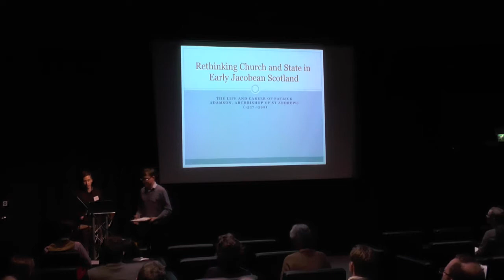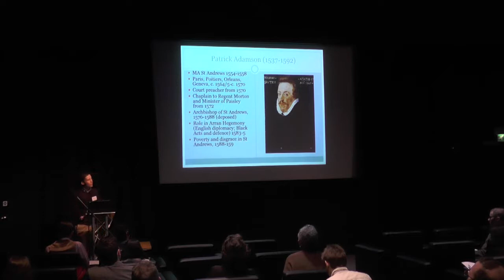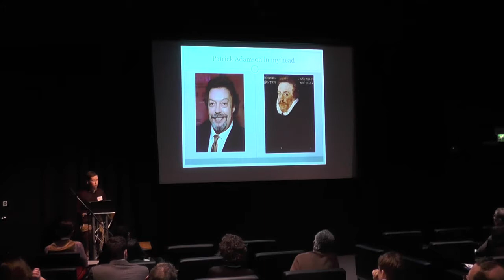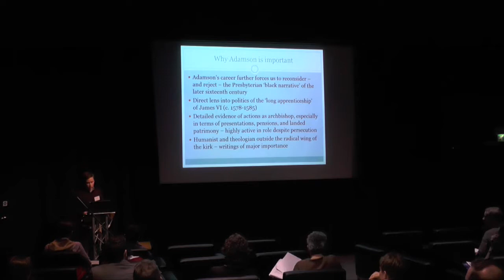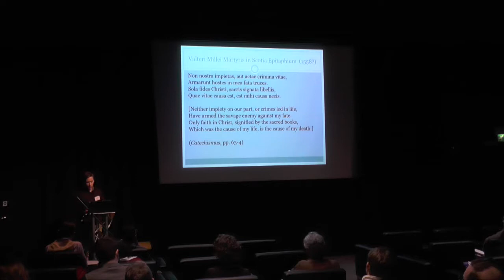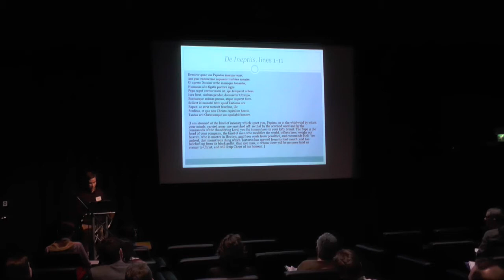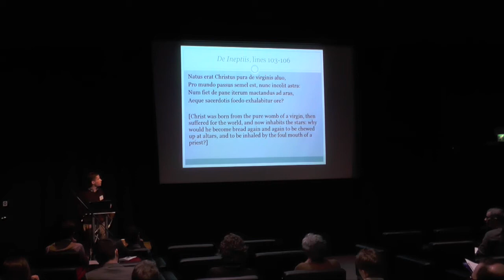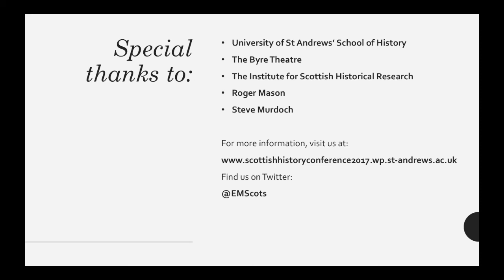Steven Reid, 'Rethinking the Politics of Church and State in Early Jacobean Scotland'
Steven Reid (University of Glasgow) presents 'Rethinking the Politics of Church and State in Early Jacobean Scotland: the Life and Career of Archbishop Patrick Adamson (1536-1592)'

The Future of Early Modern Scottish Studies Conference, 13-14 January 2017